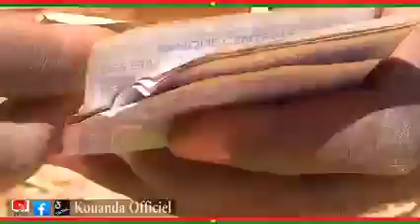Le braqueur 1